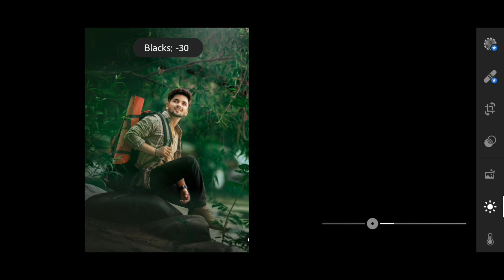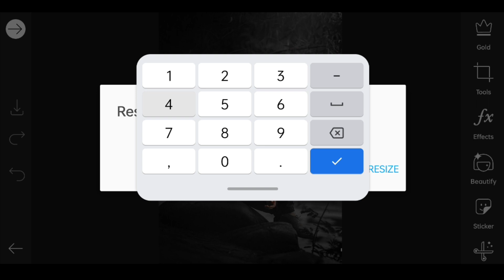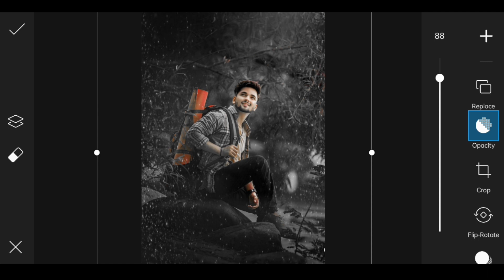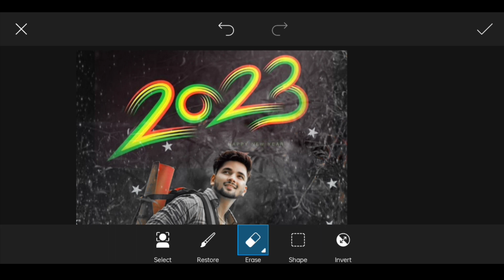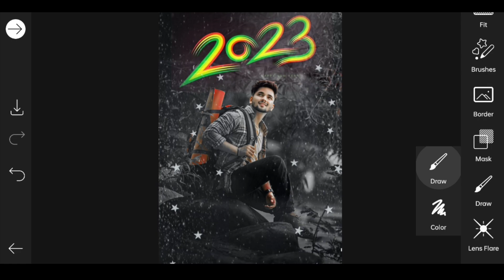Happy New Year 2023 Photo Editing In PicsArt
‼️‼️‼️Hello Guys‼️‼️‼️‼️

1) PicsArt photo editing
2) Instagram Viral Photo Editing
3) Snapseed Photo Editing
4) PicsArt Background Change Photo Editing
5)Viral Editing
6) Stylish Photo Editing
7) Background Remove
8) Photo Editing
9) Vijay Mahar photo editing
10) Creative photo editing
11) Manipulation Photo Editing
12) Dusre ki photo pe apni gardan kaise lagye
13) Kisi ke bhi photo pe apna chahra kaise lagye
14) Add To Face
15) Christmas Photo Editing
16) New Year Photo Editing
17) Happy New Year
18) Happy New Year Photo Editing
19) PicsArt New Year Photo Editing
20) New Year Photo Editing PicsArt
21) 25 December
22) Happy New Year Photo Editing Manipulation